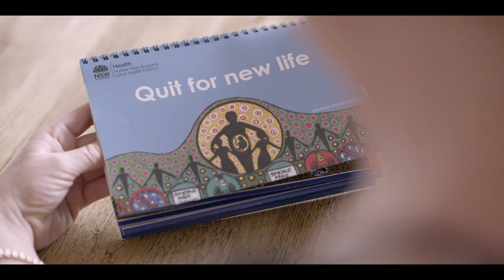Birra Li Smoking Cessation - Full